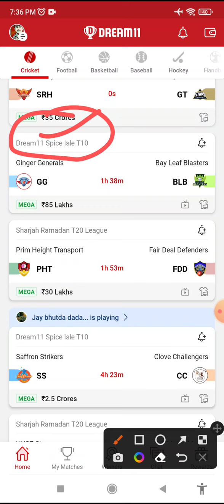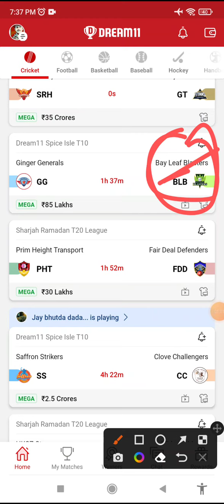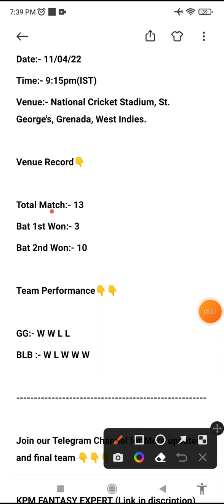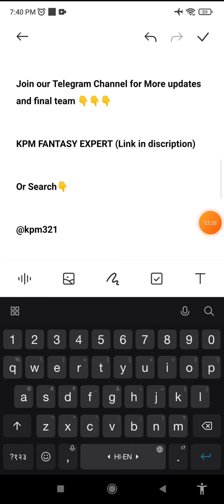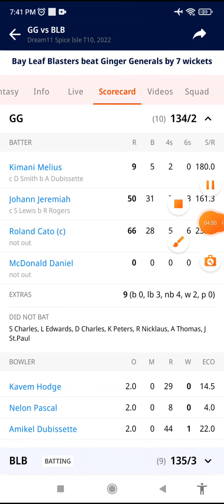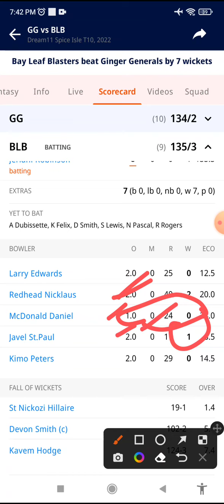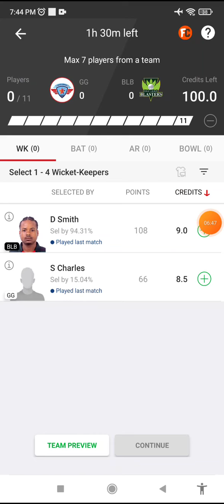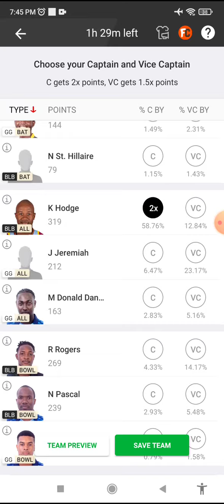GG vs BLB Dream11 Team, BLB vs GG Dream11 Prediction, gg vs blb dream11 sl team, playing11, sl team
gg VS blb Dream11 Team || gg vs blb Dream11 Prediction || gg vs blb || gg vs blb dream11 | spice isle t10

gg vs blb Dream11 Team,
gg vs blb deam11 2022,
gg vs blb dream11,
gg vs blb dream11 prediction,
dream11 gg vs blb,
gg vs blb dream11 today match,
gg vs blb dream11 spice isle t10 ,
dream11 gg vs blb  t10 2022,
gg vs blb d11 Team,
gg vs blb dream11 team Prediction,
gg vs blb dream11 analysis,
gg vs blb dream11 IPL t10 2022,
gg vs blb dream11  t10 2022
gg vs blb dream11 team today
ggkata vs Delhi capitalsdream11 today
ggkata vs Delhi capitals  2022 d11
ggkata vs Delhi capitalsdream11
ggkata vs Delhi capitalsdream11 2nd t10 2022
ggkata vs Delhi capitals  dream11
Dream11 Today Match Prediction
gg vs blb
gg vs blb
gg vs blb playing 11 t10
gg vs blb playing today
gg vs blb t10 today match playing 11

gg vs blb dream11 team, gg vs blb dream11 prediction, gg vs blb player stats, gg vs blb ipl t10, ipl t10